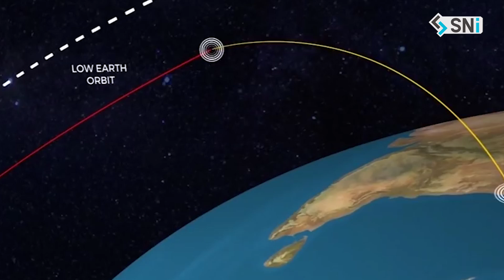India Looks At Possibility Of Space As The Fourth Dimension Of Warfare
India shot down one of its satellites in Low Earth Orbit (LEO) using a modified interceptor of the Ballistic Missile Defence (BMD) system on March 27, 2019. SNI's Editor-in-Chief Nitin A. Gokhale and Editor Surya Gangadharan are in conversation with Associate Editor Amitabh P Revi on the magnitude and the effects of the Anti-Satellite Test (ASAT). The discussion looks at worries over space debris, whether there is a need for more tests, what next in laser, directed energy and cyber technology research and how the test is a strategy of not being caught on the wrong side of a potential future treaty.